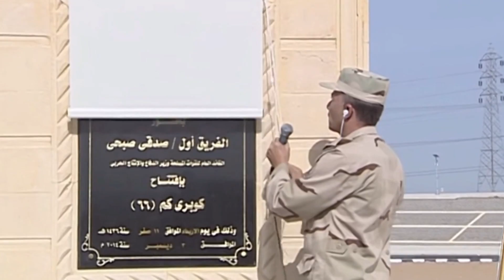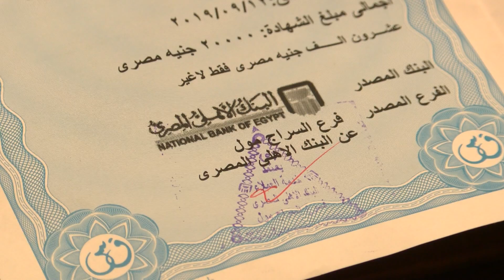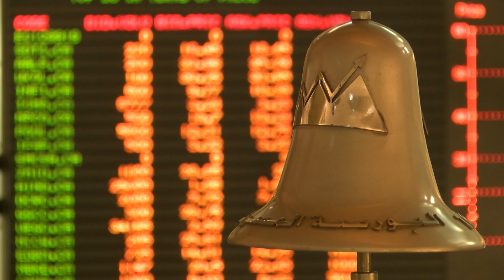Outlook for Egypt's economy - BBC report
(aired in December 2014) Now to Egypt where three years of political and social unrest -- wreaked havoc on the country’s economy. Foreign reserves plummeted as investors and tourists kept their distance. But hope was restored in June this year when former military General Abdel Fattah el-Sisi was elected President  following a pledge to kickstart the economy. Backed by more than 10 billion dollars of aid from Gulf countries President Sisi announced a slew of infrastructure projects while raising taxes and slashing fuel subsidies. So six months on how are his reforms faring?